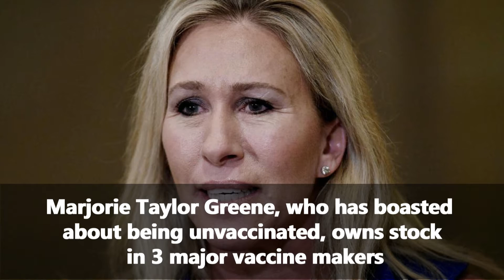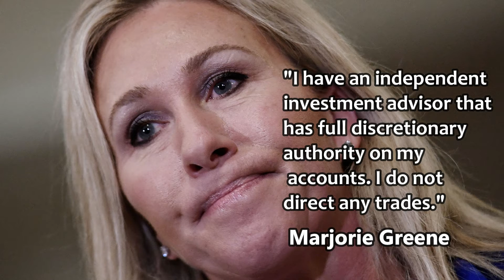Marjorie Greene, who has boasted about being unvaccinated, owns stock in 3 major vaccine makers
Rep. Marjorie Taylor Greene, who has boasted about being unvaccinated against COVID-19, owns stock in three major vaccine makers, financial disclosure filings analyzed by Insider show.

Greene holds stock in AstraZeneca, Pfizer, and Johnson & Johnson, each worth between $1,000 and $15,000, according to an August 13, 2020, filing from Greene with the clerk of the House of Representatives.